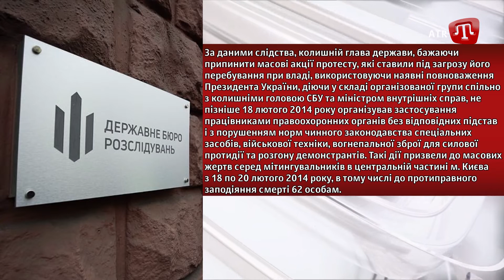РОЗСТРІЛИ НА МАЙДАНІ: СУД ДОЗВОЛИВ ЗАОЧНЕ РОЗСЛІДУВАННЯ ЩОДО ЯНУКОВИЧА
Програма виходить за підтримки TRANSITION Ministry of Foreign Affairs of the Czech Republic.

Або на карту монобанк:
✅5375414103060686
ПриватБанк:
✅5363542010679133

Печерський районний Суд Києва  дозволив заочне розслідування щодо експрезидента-втікача України Віктора Януковича. Йдеться про кримінальне провадження за фактами умисних вбивств у лютому 2014 року на Майдані. Оскільки Янукович переховується від слідства на території держави-агресора Російської Федерації, таке рішення суду надає право на проведення досудового розслідування без нього. Саме про це клопотало Державне бюро розслідувань.